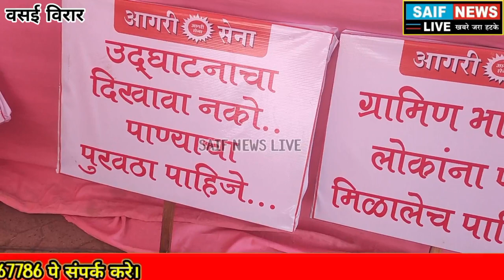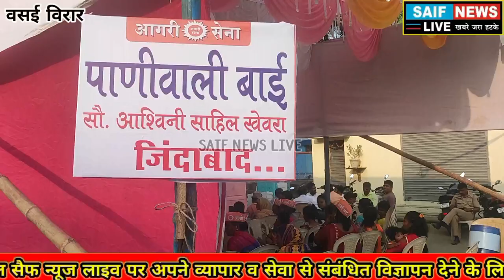Vasai News जियेगी तो इधर ही और मरेगी तो भी इधर ही। मुश्किल तो है मगर अभी तक हमारा होंसला टुटा नही है